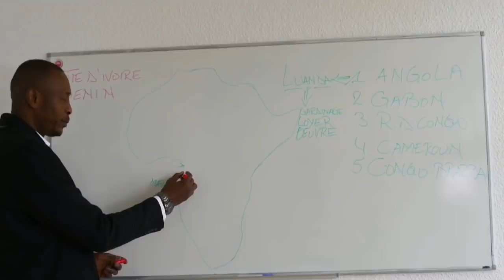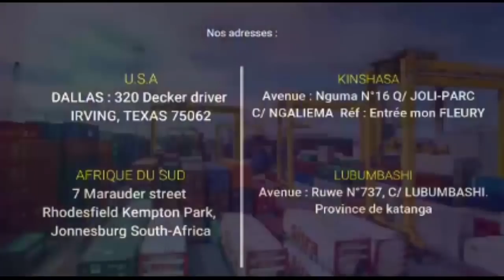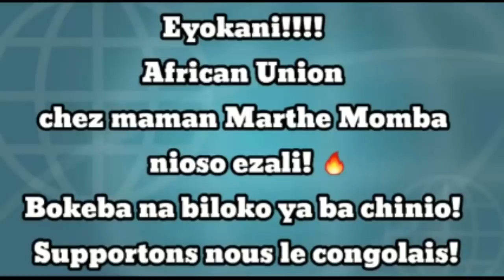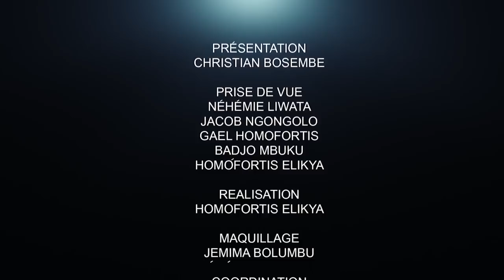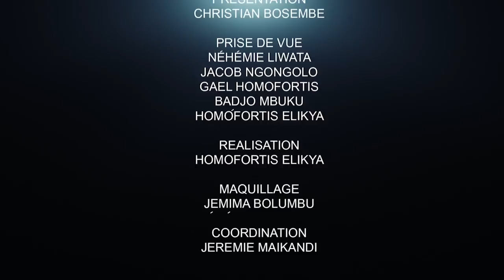CRITIK INFOS 13.07.21 GENTINY NGOBILA ROULE CONTRE TSHISEKEDI??: TRANSPORT UN VRAI CASSE-TÊTE.